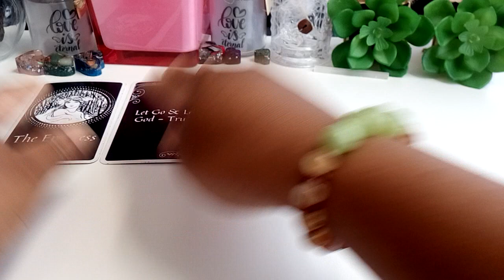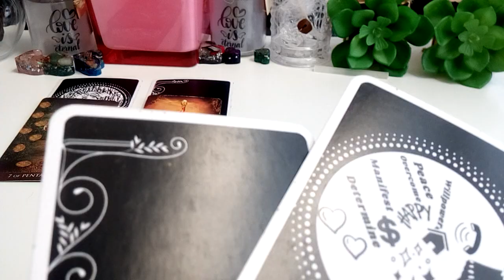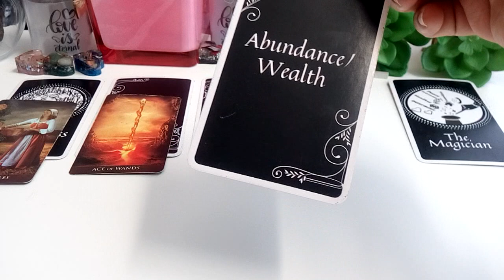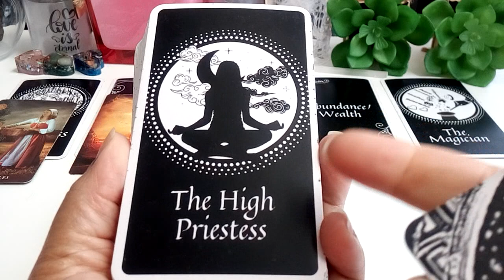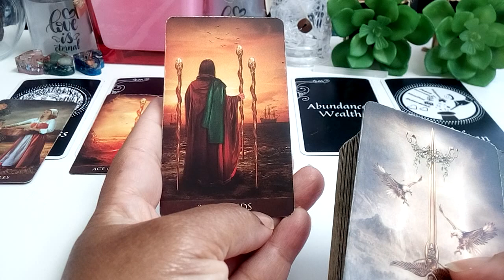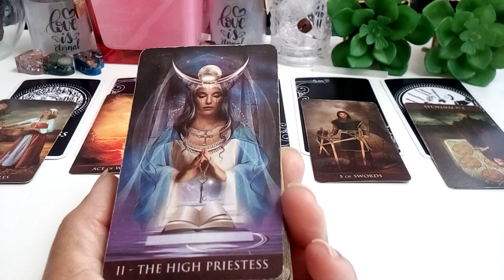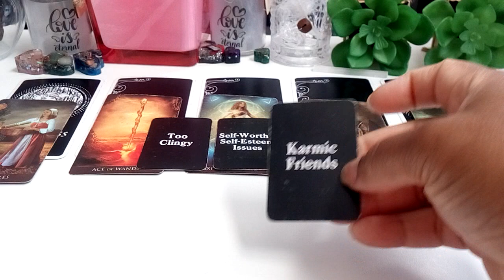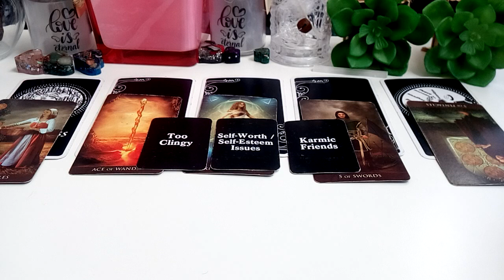Can't Stop Thinking Of U-Ready To End Separation Wondering If U Are With Someone Else